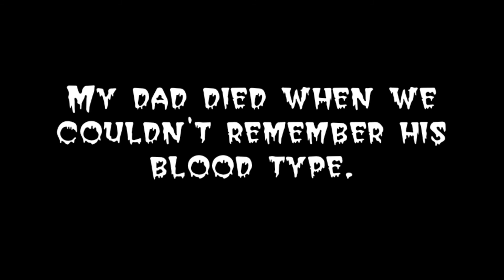Human decomposition - from death to dust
This is not a topic for the faint hearted - but it is natural, organic and a fact of... death. The different stages of human decomposition are as interesting as they are varied. And while location, conditions and circumstance play a defining role in how each body returns to dust, one things remains - nothing, or no one exists forever. Join us as Tracy the mortician describes what happens to a human corpse minutes, days and months after death.

WARNING: This video contains discussion about human decomposition and is graphic in nature. It is not suitable for children.